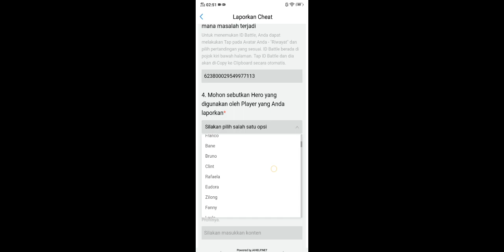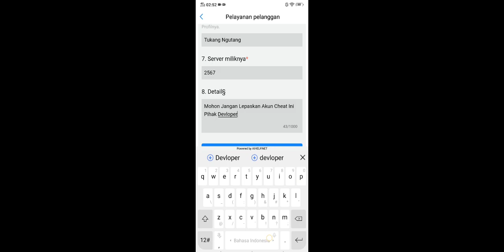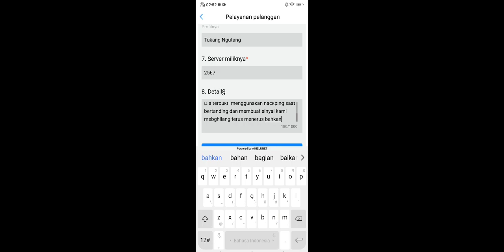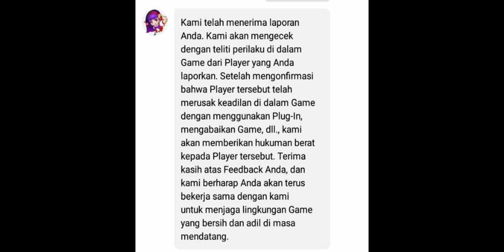AKUN CHEATER BERULAH KEMBALI TERDETEKSI PIHAK DEVLOPER DAN LANGSUNG DISELIDIKI ~ MOBILE LEGENDS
Nick name : Tukang Ngutang

Id Server : 2567

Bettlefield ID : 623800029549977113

Telah terkonfirmasi pihak devloper menggunakan Hack Ping, Bahkan Riwayat Replay Permaina Saya Tidak Dapat Mendeteksi Karena Langsung Keluar Setelah Permainan Berakhir.

Mohon Kerja Samanya Dengan Tekan Rekan Semua Untuk Melaporkan Akun Ini Agar Pihak Devloper Segera Membaned Akun Ini Dan tidak ada Lagi Korban Akun Cheater Di Mobile Legends

Terima Kasih Teman Teman ku, Yang Sudah Selalu Suport Aku Sampai Detik Ini Dari Berbagai Aspek.

💵💵💵 LINK DONASI :

(bantu donasi bisa dengan via DANA)

TAG LINE :

Mobile Legends: Bang Bang, Mobile Legends, Mlbb Creator Camp, Mlbb Id Creator, MCC 1126 ID, Petruss Official